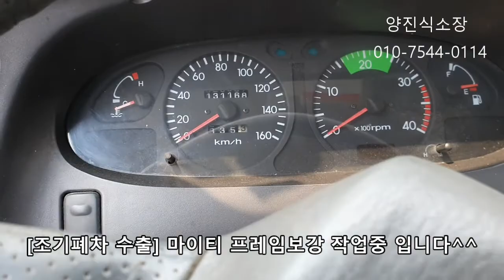[폐차 수출] 이마이티 마이티 샷시 프레임 보강 후 수출진행 Hyundai Might trucks korean usedcar exporter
안녕하십니까 중고차수출업체  양진식 소장 입니다
샤시 프레임보강 후 수출진행 합니다
마이티는 신형엔진 CRDI 엔진보다 구형엔진 TCI 수출가능 합니다
수출에서는 이마이티CRDI엔진보다 마이티TCI엔진이 더 인기 입니다
저연식의 오래된 상태가 않좋은 중대형 중고트럭이 있다면 폐차보다 중고차 수출로 진행 가능 합니다
중고차 잘파는 방법중의 하나가 중고차수출 입니다
물론 차량상태가 좋으면 수출가격이 비쌉니다
중대형 중고트럭과 특장차는 수출 인기 차종 입니다
중고차수출로 가능하다면 제가 좀더 좋은 조건으로 매입 가능합니다

Mr.yang